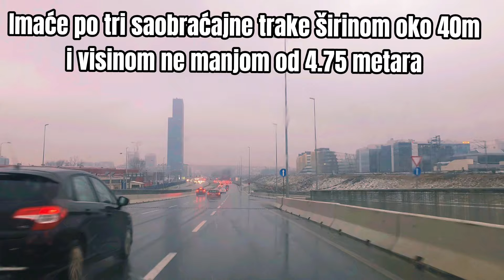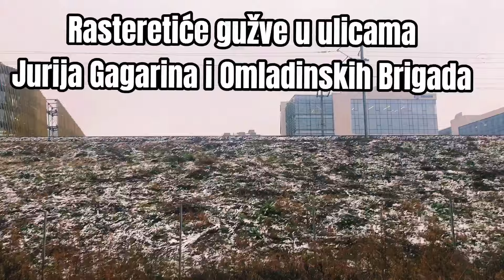Ipak će se graditi Podvožnjak koji će spojiti bulevare Umetnosti i Crvene armije na Novom Beogradu